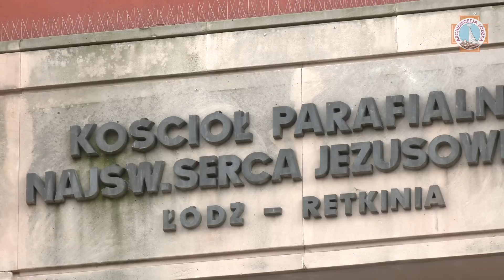Abp Ryś: Księże Infułacie bardzo ci dziękujemy za to świadectwo zakochanego kapłana! | Łódź 2023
Homilia Księdza Arcybiskupa Grzegorza Rysia wygłoszona podczas Mszy Św. sprawowanej w 70 rocznicę święceń kapłańskich Księdza Infułata Jana Sobczaka. Eucharystia była sprawowana w parafii Najświętszego Serca Jezusowego w Łodzi (Retkinia).